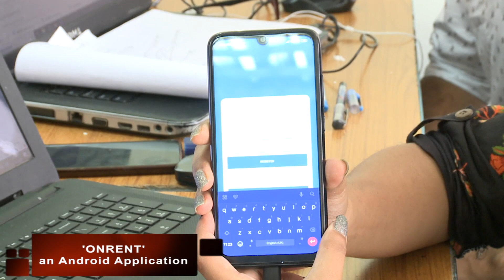Tech Spardha 2019